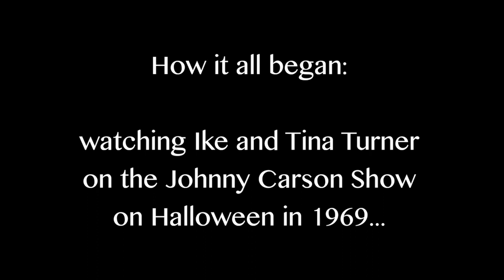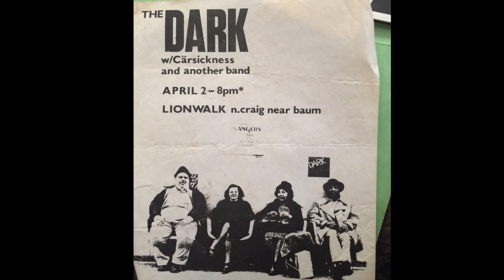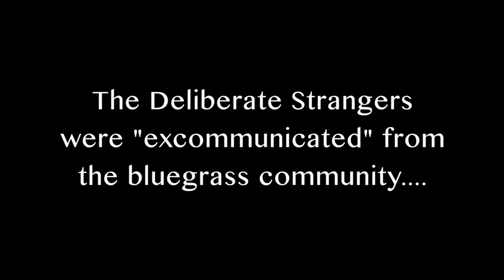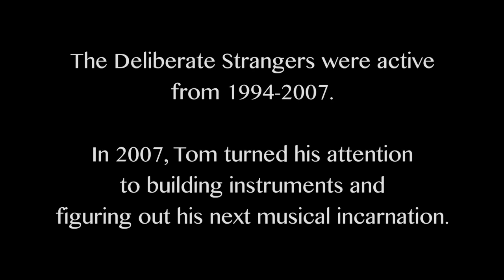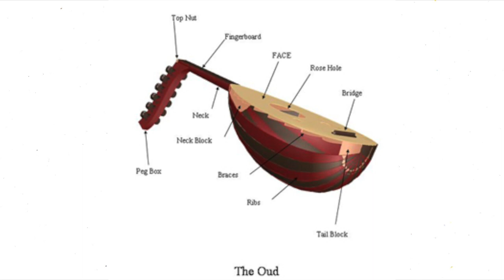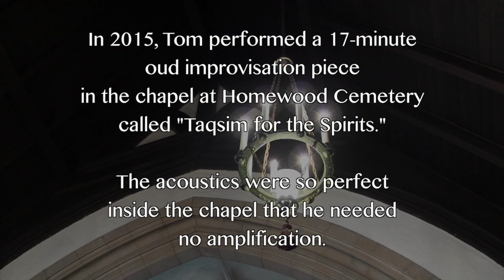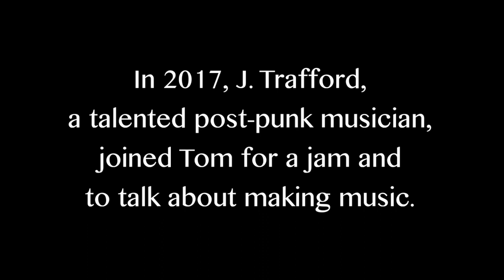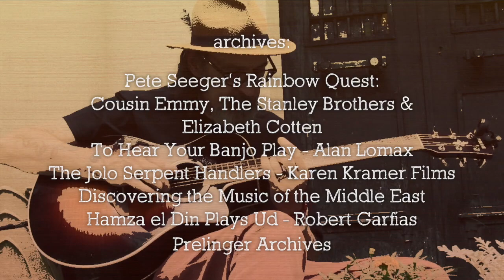Improvising the Divine: the Music of Tom Moran - documentary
Zero-budget, indie documentary feature about Pittsburgh musician, Tom Moran, and his 50-year journey performing rock, punk, bluegrass, Middle Eastern, Indian, experimental music - and everything in between.

Not only can Tom play - and build - anything with strings, he exemplifies the independent, artistic spirit, demonstrates respect for cultural music traditions and musicians, and shows how cool it can be to reinvent yourself every once in a while.

Featuring performances by Tom Moran, The Five, The Deliberate Strangers, Cousin Emmy, Elizabeth Cotten, Hamza El Din, and more.
The documentary is filmed and edited by the "one-woman crew" of Chris Mason of Spinning Goat Productions.

Improvising the Divine: the Music of Tom Moran
Filmed and produced by Spinning Goat Productions
Director: Chris Mason